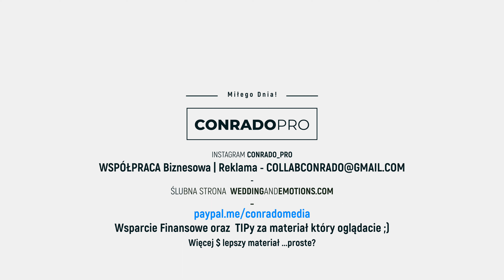Co robić w Chicago? | Event Chicago Air& Water show 2022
INFO
Coroczny event, jednak ostatnio odbył się w 2019 roku, przez ta straszna chorobę która nas zamordowała 😉 Ale już wszyscy się szczepili i boostery pobrali, więc nic tylko do przodu. Impreza powróciła i było naprawdę fajnie i głośno, polecam Polonii oraz naszym turystą oglądać chociaż raz bo warto!

Jeśli życzycie sobie materiały z ciekawych miejsc, testy jedzenia, lub chcecie podziękować wspierając przy tym kanał, opcje poniżej.

Moje strony
WeddingAndEmotions.com
Cudownego dnia wam życzę!
Conrado